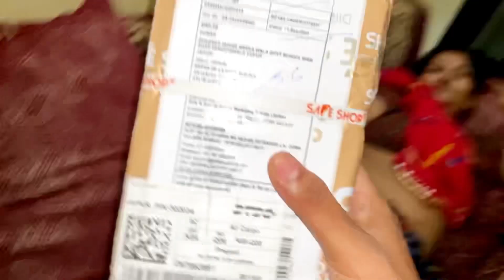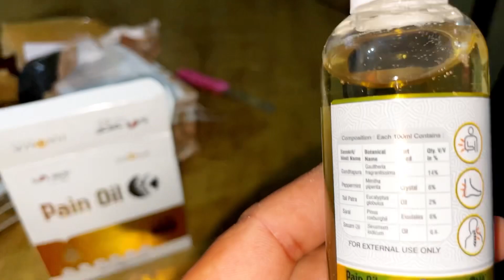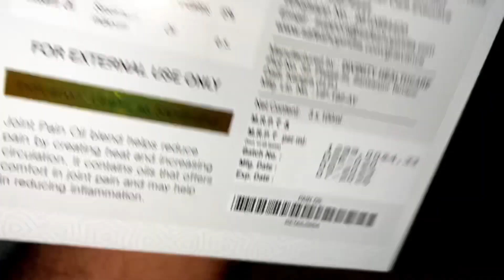😉पापा जी में मँगवाया मम्मी के लिए Surprise Gift🎁 @Pradeepmeenajivlog